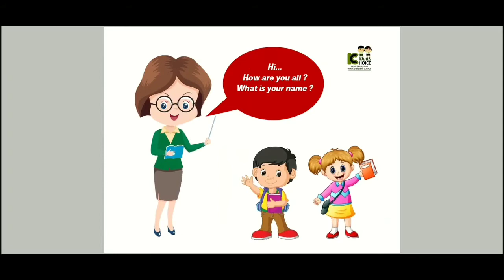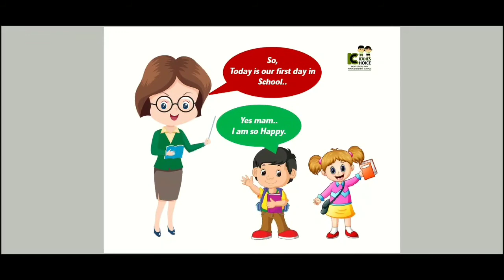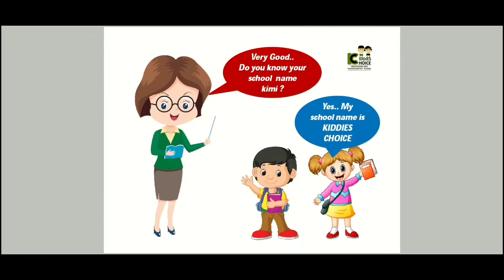LKG & UKG | ENGLISH | CONVERSATION